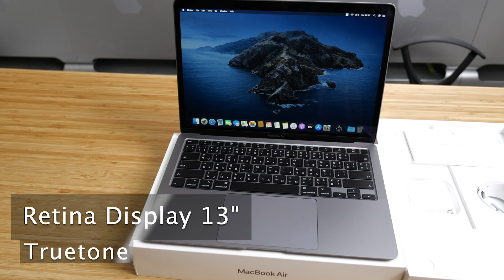Macbook Air 2020 มือสอง CTO Spec แรงสุดๆเลยครับปรับแรงแบบ Macbook Pro ยังต้องเหลียวมอง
Macbook Air 2020 มือสอง CTO Spec แรงสุดๆเลยครับปรับแรงแบบ Macbook Pro ยังต้องเหลียวมองสเป็คดังนี้ครับ

สิ่งที่อัพเกรด
**โปรเซสเซอร์ Intel Core i7 รุ่นที่ 10 แบบ Quad-core ความเร็ว 1.2GHz ที่มี Turbo Boost สูงสุด 3.8GHz.
**RAM LPDDR4X ความเร็ว 3733MHz ขนาด 16GB

สเป็คอื่นๆ
- จอภาพ Retina พร้อมการแสดงผลแบบ True Tone
- ตัวจัดเก็บข้อมูลแบบ SSD ความจุ 256GB
- Intel Iris Plus Graphics
- Magic Keyboard แบ็คไลท์ - ไทย
- Touch ID
- แทร็คแพด Force Touch
- พอร์ต Thunderbolt 3 จำนวน 2 พอร์ต

ด้วย Magic Keyboard ใหม่ทีพิมพ์ได้สนุกมือขึ้น พร้อมกับ แทร็คแพด Force Touch ใหม่ที่ใหญ่ขึ้น 20%  ทำให้สามารถใช้ทำงานได้สะดวกกว่าเดิมพอสมควรเลยครับทั้งการพิมพ์ที่ต่อเนื่องเเละรู้สึกหนักเเน่นกว่า

เเละยัง Hardware ที่ถูกอัพเกรดมาให้เเรงมากๆทั้ง CPU Core i7 Gen10 Quad Core เเละ Ram 16G. BUS 3733MHz.  สิ่งเหล่านี้ล้วนมีผลต่อความเร็วของเครื่องโดยตรงเลยครับโโยที่สเป็คนี้สั่งซื้อจะอยู่ที่ราคา 47,900 บาทเลยครับ

เเต่ร้านเสนอขายมือสองสภาพสวยไร้รอย อุปกรณ์ครบกล่อง ประกัน 10 เดือนเพียง 41,900 บาทเท่านั้นครับ ประหยัดไปเยอะเลยครับ ใครหา Air มือสองรุ่นล่าสุดไม่ควรพลาดเลยครับสเป็คนี้มีไม่กี่ตัวในไทยเเน่นอนครับช่วงนี้.

📲สามารถติดต่อเพิ่มเติมผ่านช่องทาง Line@: @houkandbank
💻ดูรายการสินค้ามือ 1 มือ 2 เพิ่มเติมได้ที่เว็บ
📺Chanel Youtube ของทางร้านดูคลิป VDO เพิ่มเติมได้ครับ